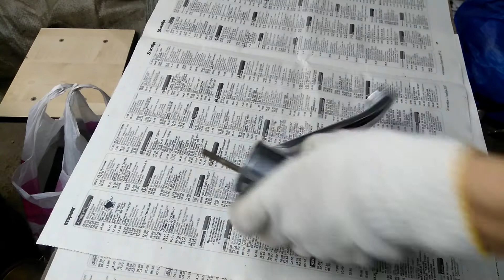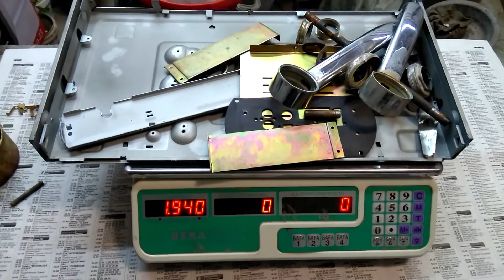Разбор техники. Добываю алюминий, цинк, платы, медь и черный металл.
В этот раз разберу различную технику и посмотрим сколько там есть цветных металлов. В видео я заговорился и неверно указал количество черного металла.